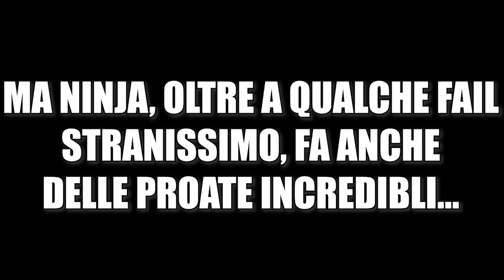10 CLIP che NINJA NON VUOLE che GUARDI! | Fortnite Migliori Fail di Ninja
Ciao ciurma! Oggi andremo a vedere 10 clip di fortnite che riguardano i migliori fail di ninja, fatemi sapere nei commenti qual'è il vostro preferito!

► CONFIGURAZIONE PC ◄
♦ i5 4690k (4,3Ghz OC)
♦ MSI Gtx 960 4gb (OC)

► STREAMING ◄
♦ Fibra TIM 100 Mega (21 Mega in Upload)
♦ OBS Studio